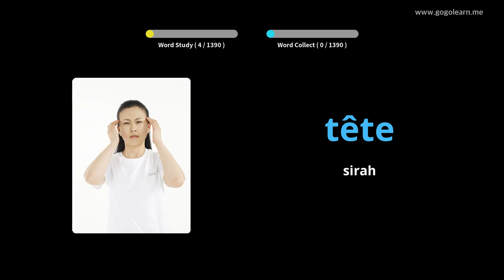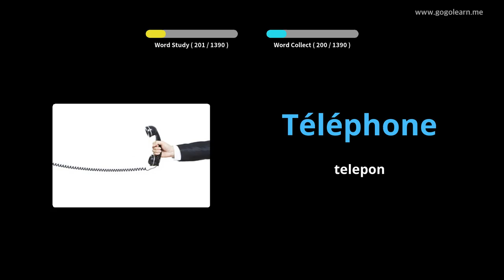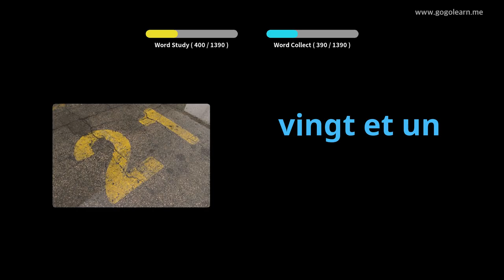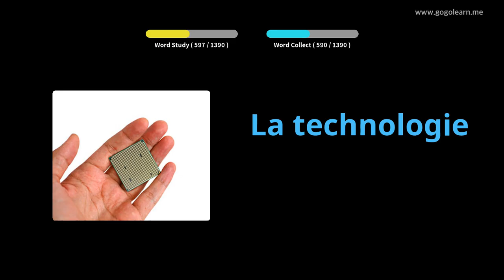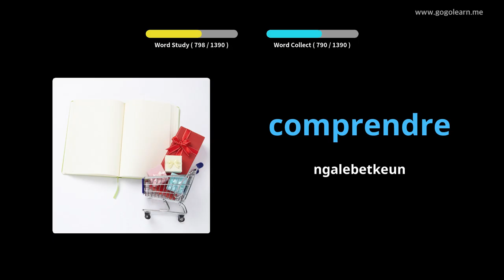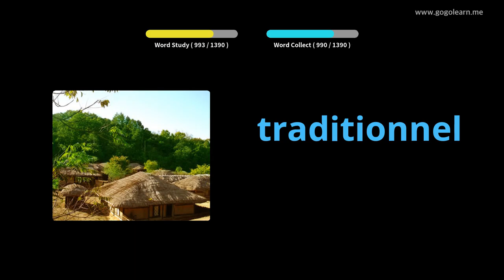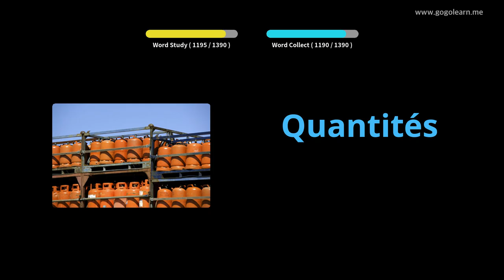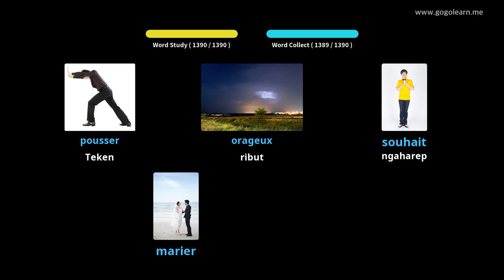FrenchVocabulary Dasar |Golearn